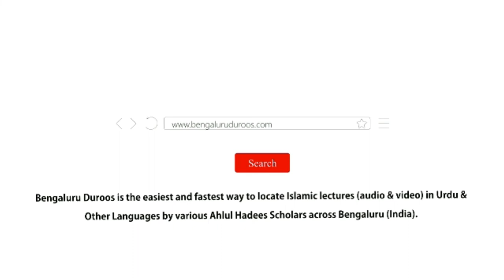Yateem Ki Kafaalat by Shaykh Mohammed Azharuddin Madani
Yateem Ki Kafaalat by Shaykh Mohammed Azharuddin Madani from the short video series based on the book "Huqooq Wa Faraiz" written by Shaykh Hafiz Salahuddin Yousuf